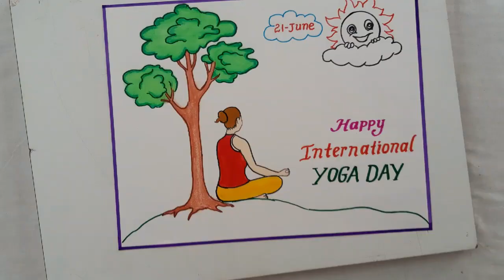Drawing Of Yoga Day//Drawing for Yoga Day Special//Poster Drawing For Yoga Day Easy Steps//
Special Drawing for Yoga Day
Drawing on Yoga Day Special
World Yoga Day Slogan Drawing
World Yoga Day Special Drawing
World Yoga Day Special Poster Drawing Idea
How to Draw Yoga Day Chart Step by step
Drawing tutorial
beautiful handwriting
keshavlal Vora